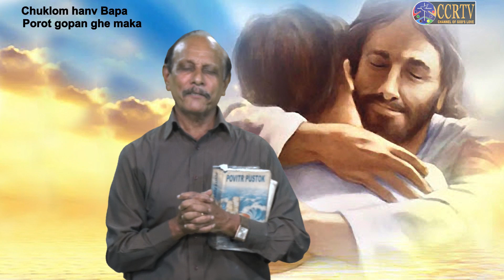Chuklom Hanv Bapa, Porot Gopan Ghe Mhaka - A talk by Orlando D'Souza